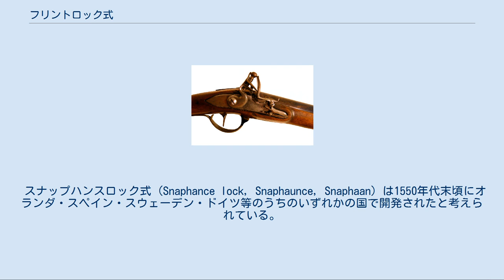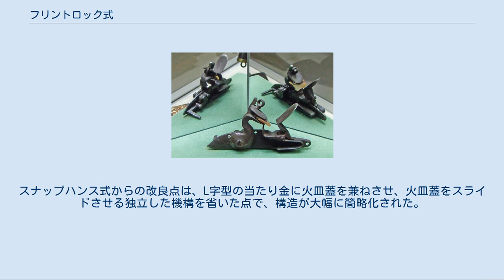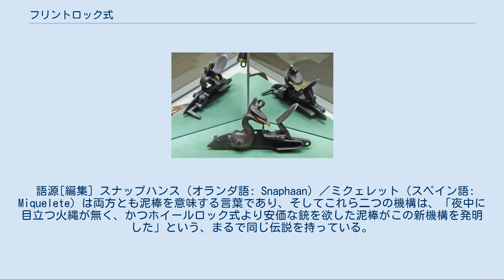フリントロック式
18世紀に使用されていた猟銃のフリントロック。
燧石は挟まれていない。
 フリントロック式（フリントロックしき、Flintlock）、邦訳、燧発式（すいはつしき）または燧石式（すいせきしき）とは、マスケット銃などの火器で使われた点火方式の1つ。
 開発された時期については諸説あるが、フランス人のマラン・ル・ブールジョワ（Marin le Bourgeoys）によって17世紀の初頭に完成された、とする説が有力である。
 ここでいう「完成された」とは、装填時の暴発を防止するハーフコックの機能を備えたという意味で、それ以前にあったジャコビニアンロック等とはその点で区別される。
 1840年頃から、より信頼性の高いパーカッションロック式（雷管式）に置き換えられた。
 フリントロックの仕組み フリントロックの構成部品 動作 フリントロックを多方向からみた図 大まかな仕掛けはマッチロック式（火縄銃）と変わりない。
大きく違うのは次の三点である。
 発砲までの操作・動きは以下のとおりである。
 19世紀のフランス製フリントロック式グレネードランチャー また火種を使わず、さらに火蓋を閉じたまま射撃体勢にかかることが出来るため、天候の影響が小さいのも大きな長所である。
 日本では、江戸時代に、現物が輸入されたり書物から得た知識として「火打ちからくり」等の名で知られ、また、一部の鉄砲鍛冶による試作品も今に伝えられている。
しかし日本産の燧石（火打石）は発火の火花が弱く銃向きでない事から採用されなかったと云われる。
また既に平和な時代になっていた事から、集団戦向きであるという長所が理解されず、むしろ射撃術が個人技になっている状況から、マッチロック式（火縄式）の中でも特に命中精度が良い瞬発式火縄銃が引き続き使用され続けた。
 なお、フリントロック式の技術そのものは当時の日本でも十分に導入可能なものであり、応用製品としてこの機構をそっくり借用したライターが平賀源内などによって、「刻みたばこ用点火器」の名で製造されている。
 ガンロックは、フリントロックを利用した大砲の点火機構である。
それらは海軍砲術の大幅な技術革新であり、1745年には最初にイギリス海軍で使用されていた。
これは旧式の砲に後付けができなかったので、それらの使用は徐々に普及した。
フランス側は一般的にトラファルガーの海戦の時までにそれらを採用していなかった。
それまでは先端に火縄を取り付けた点火棒で火門に緩く詰めた導火薬に点火するやり方であり、点火には砲の反動を避けるため横から行わなければならず点火棒の操作と発射まで顕著な遅延があり、危険な上に揺れる船上での正確な射撃は不可能であった。
 ガンロックは、拉縄を引くことで作動した。
砲手は砲の後方で反動から安全な場所に位置し、船の横揺れによって砲弾が海面に落下したり敵船上を飛び越えること無く砲が敵船を捉えた時に発射することができた。
砲弾は主装薬の袋に火門を通して貫通した、導火薬を充填した中空の軸によって点火され、従来の緩く詰めた導火薬を使用した時より安全かつ迅速に行うことができた。
 ガンロックの導入後、点火棒は予備の発射手段としてのみ保持された。
 スナップハンスロック式 (Snaphance lock, Snaphaunce, Snaphaan) は1550年代末頃にオランダ・スペイン・スウェーデン・ドイツ等のうちのいずれかの国で開発されたと考えられている。
フリントロック式との違いは当たり金と火皿蓋が独立している点である。
 自動で火蓋を開く機構があるため構造は複雑で比較的高価ではあるが、この機構が登場する以前のホイールロック式よりは安価であったことから、イギリスやロシアなどでは普及した。
しかし、程なくL字型の当たり金に火皿蓋を兼ねさせる、構造が簡単で安価なミクェレット式が開発されたために取って代わられた。
 ミクェレットロック式 (Miquelet lock, Miguelet, Miquelete) は1580年ごろにスペインで発明された。
スナップハンス式からの改良点は、L字型の当たり金に火皿蓋を兼ねさせ、火皿蓋をスライドさせる独立した機構を省いた点で、構造が大幅に簡略化された。
ただし、後に登場するフリントロック式と異なり撃発用のばねが機関部の外に露出している（火皿蓋用のばねは内蔵されているものが多い）。
 発火機構を直接制御するばねが二つとも剥き出しなため暴発しやすくはあったが、安価でメンテナンスも容易なため、フリントロック式...